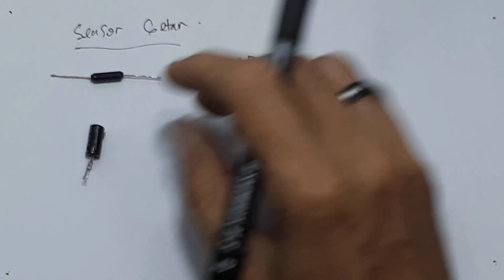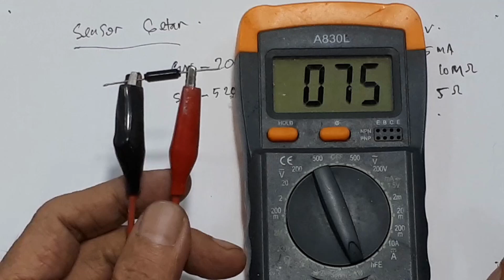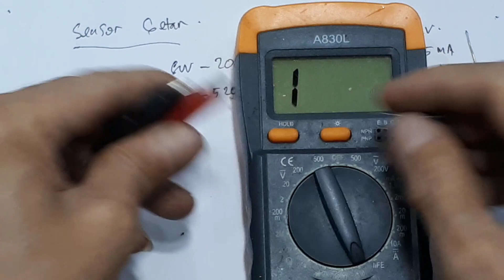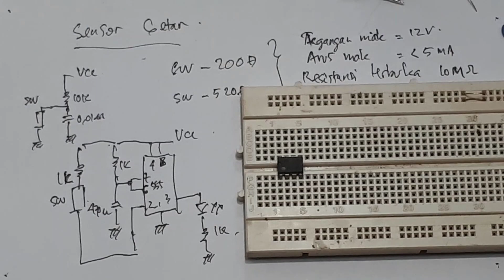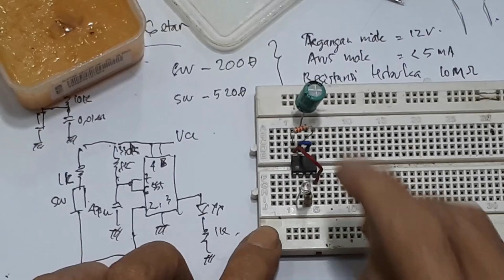Sensor getar SW200D SW520D Ide kreatif elektronik DIY IC555 Project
Apa kabar youtube
Video ini hanya menunjukan cara pemakaian sensor getar, yang saya buat dengan tambahan IC555.